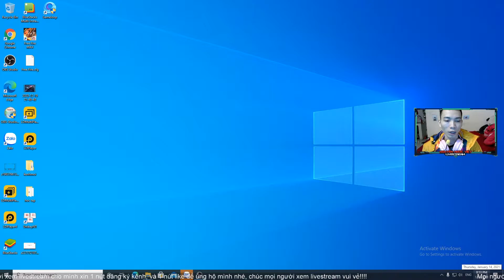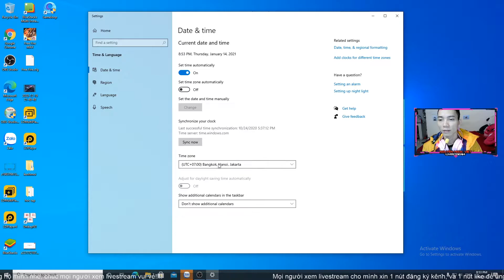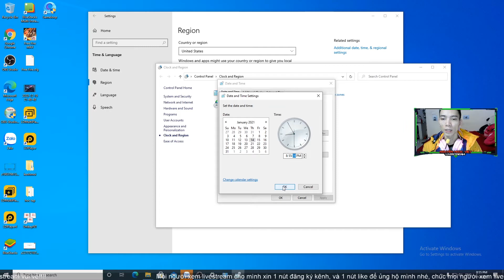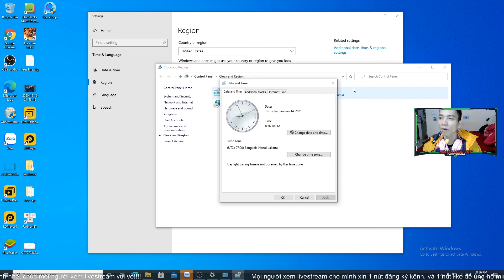Cách chỉnh hiển thđồng hồ 24 h trên máy tính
Hướng dẫn mọi người cách chỉnh hiển thị đồng hồ trên máy tính thành 24 h
➖ ĐĂNG KÍ CHO Hà Hồng TEAM ➖
Theo dõi mạng xã hội của Việt